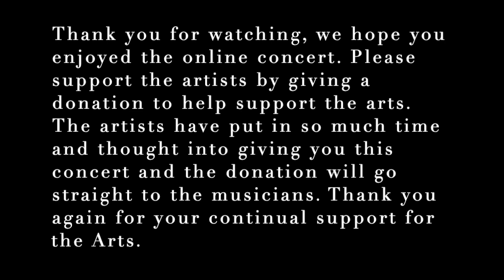8 o'Clock Concerts: FULL CONCERT - Maja Horvat and Wallis Power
-Bach: Violin Partita in E major 00:25
-Mozart: Violin Sonata K.454 05:45
-Chopin: Cello Sonata (3rd movement) 12:19
-Piazzolla: Tzigane Tango 15:37
-Piazzolla: Preparense 19:10
-Piazzolla: Cuando tu no estas 22:27

Second concert of the series! We're delighted to welcome violinist Maja Horvat and cellist Wallis Power to this concert. Being unable to be together during this time due to the coronavirus, we have put together the concert online. Please sit back and enjoy the music! Any donations as 'concert tickets' will go straight to supporting the artists and can be made Thank you for support in the arts!

Maja Horvat:
Maja Horvat, Royal Philharmonic Society Emily Anderson award winner, started playing the violin seven years old, at Music School Jesenice. Since October 2015 she has been studying at the Royal College of Music London with prof. Daniel Rowland and prof. Leonid Kerbel.
Most recent solo award is the 3rd prize and the special Szymanowski award at the 1st International Karol Szymanowski Competition in Katowice, Poland. As a soloist, she has performed with: the Slovenian Philharmonic Orchestra, Chamber Orchestra of Slovenian Philharmonic, National Polish Radio Symphony Orchestra, RCM Philharmonic Orchestra, RCM Symphony Orchestra, Symphony Orchestra of Conservatory of Music and Ballet Ljubljana, Chamber Orchestra Mladi ljubljanski solisti (Young soloists of Ljubljana), Mendelssohn Chamber Orchestra, and occasional orchestral groups.
She is a Leverhulme Arts scholar at the Royal College of Music, is generously sponsored by Zavarovalnica Triglav, and kindly supported by Rotary Club Bled, Rotary Club Brnik  and many other unnamed donors.

Wallis Power:
Wallis is a recent graduate of the Royal College of Music where she was an Aston Lark and Bliss Scholar. During her time at the RCM she studied with Melissa Phelps and Richard Lester. Wallis is currently a freelance cellist based in London. She regularly plays with Bournemouth Symphony Orchestra, Philharmonia Orchestra, Collegium Strings and joined the Glyndebourne Touring Orchestra last Autumn as part of their Pit Perfect scheme. She looks forward to joining the London Sinfonietta Academy this September and the Chipping Campden Festival Academy Orchestra next May. Wallis is a founding member of the Brompton String Quartet, winners of the 2019 St Martin in the Fields competition and Park Lane Artists for 2020. She is a passionate and committed cello teacher, having started her teaching journey at the age of seventeen. Her pupils range from from beginner-advanced level and are include both young children and adults.